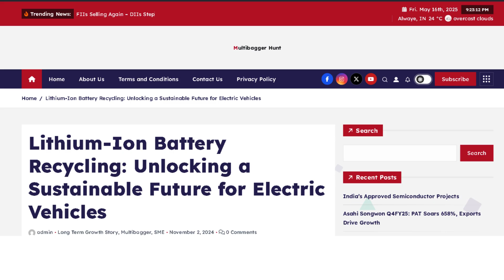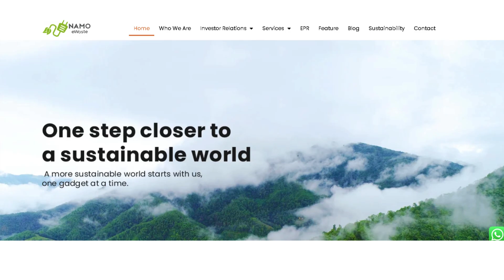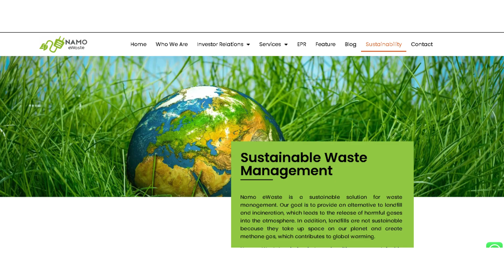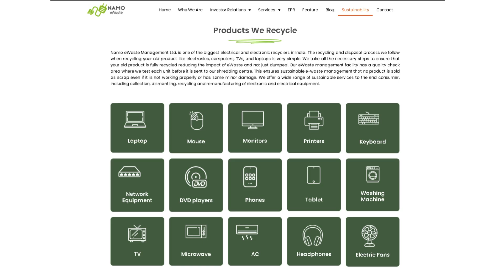Namo eWaste: Lithium Ion Battery Recycling !Hidden EV Multibagger in the Making? 8000 Cr Opportunity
♻️ Can India's e-waste problem turn into a billion-dollar opportunity?
Meet Namo eWaste Management Ltd, a company at the forefront of lithium-ion battery and e-waste recycling! With India's EV battery demand set to reach 132 GWh by 2030, this hidden gem could be a game-changer. 💥

In this video, we explore:
🔋 Why lithium-ion battery recycling matters
🌱 Namo eWaste's new plant in Nashik
💰 The ₹8000 crore recycling opportunity
👩‍🔧 90%+ women workforce
📈 Growth potential & government support
🏭 Revenue model, capacity, and market presence